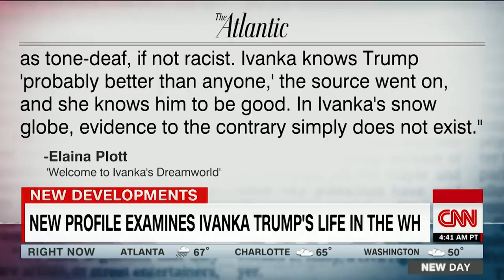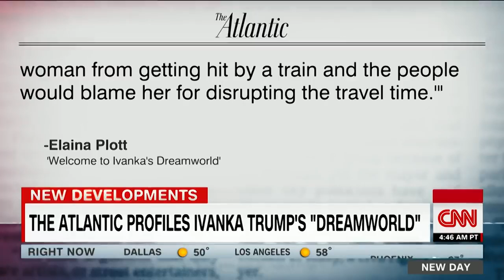Author: Ivanka Trump can't see her father as anything but good